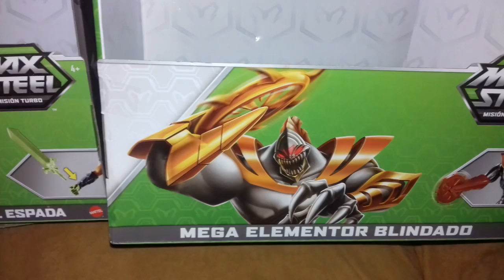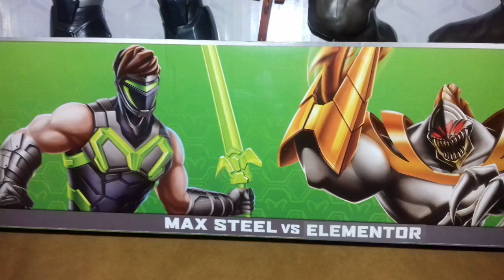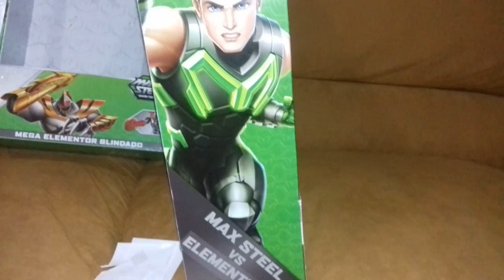Mega Max Steel Espada Vs Elementor Blindado 2017 Duo Pack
Aquí va el link para el sorteo